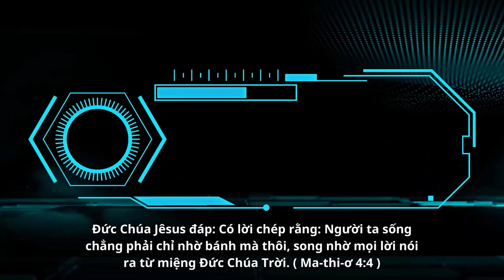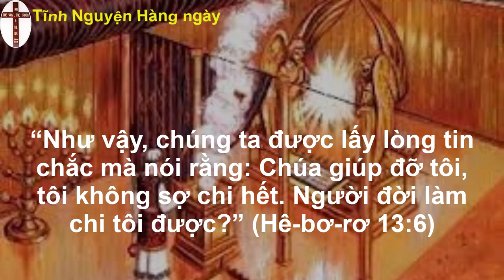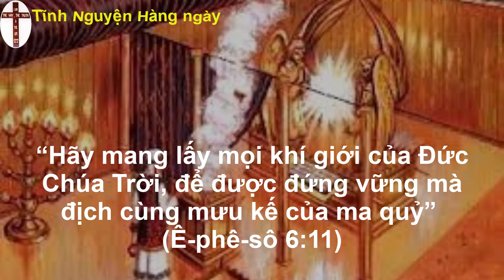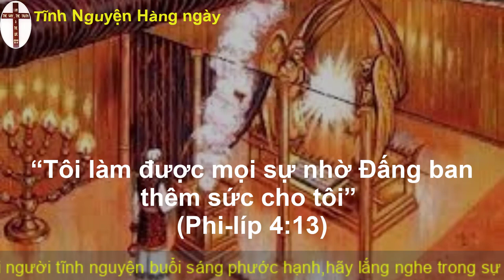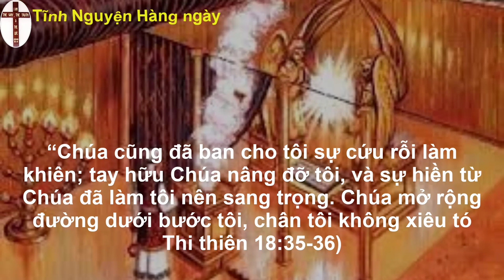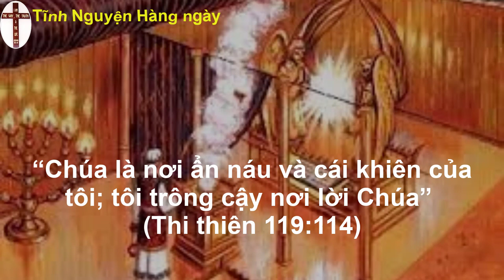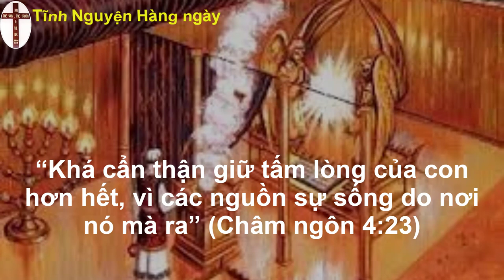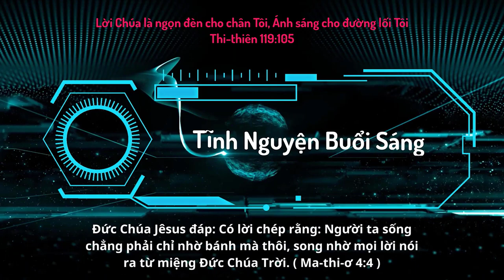Oneway Radio | Tĩnh Nguyện Hằng Ngày 13/03/2023